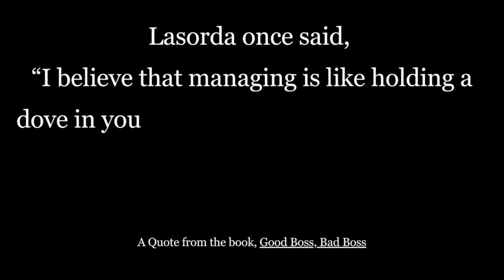Embrace the Opportunity to Get Back Up! - Highlights from the InnovatorsMindset Podcast 2023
George Couros opens this 2023 Highlight video with a story about a run reflection! Couros considers how much just training for an upcoming marathon has helped him develop better routines. Couros reflects on the importance of getting back up as opposed to "embracing failure." The resiliency part is what really matters. Couros closes out this opening with a reminder that getting back up and overcoming challenges can be done by identifying what is holding us back.

Description & Time Codes:
0:00 Intro with George Couros

6:54 Intro Music

7:03 Lamond Dean

13:55 Allyson Apsey

19:58 Andrea Gribble

22:44 Andrew Marotta

26:02 Dr. Donya Ball

30:23 George Couros

37:32 Closing

In this clip from the full episode of The Innovator’s Mindset Podcast, Lamond Dean reflects on a recent session that was led by George Couros. Dean shares what he is doing to connect the educators in his district through social media. The story-sharing strategies are truly empowering and help all learners in all districts advance.

Asset thinking and developing strengths - this clip from The Innovator’s Mindset Podcast, Allyson Apsey: Leading the Whole Teacher on the Epic Book Review, shares just one of the strategies that you will find in Apsey’s book, Leading the Whole Teacher! Apsey dives into a strategy she learned from Brené Brown's book, Dare to Lead. For even more great strategies and learning, be sure to check out the complete episode of The Innovator's Mindset Podcast - Allyson Apsey: Leading the Whole Teacher on the Epic Book Review!

Andrea Gribble, the author of the brand-new book, Social Media for Schools, joins this episode of Epic Book Review! Gribble and Couros talk about strategies and advice for using social media with schools. Gribble’s book is a guide to using social media and how to effectively communicate with your community. This episode shares some amazing social media strategies as Gribble and Couros go beyond the typical social media policies and go in-depth into how to “highlight sunshine and rainbows” while still communicating about challenges.

Andrew Marotta shares what he attributes the increase in graduation rates to at his district.

George Couros begins this episode with a reflection on a quote from the book, Getting to Neutral:

“The next time your world feels like its collapsing around you,

Grab your mental gear shift and ask yourself something similar, don't worry about the big picture, ask this: What is the next thing I need to do?”

When we can articulate what is going on and what we need to do to move forward, we can find confidence in what may happen next.

This clip from the episode with Dr. Donya Ball is all about articulating the situation and figuring out what is next. Dr. Ball, the author of Adjusting the Sails, reflects on what the next right thing is in this episode of The Innovator’s Mindset Podcast.

In this clip of The Innovator’s Mindset Podcast, Modeling the Process Not Just the Product of Discipline, George Couros announces his new book that he is writing with Allyson Apsey! Couros reflects on the questions this book will work to answer and shares a bit more about the collaborative process the two are using to write this book.